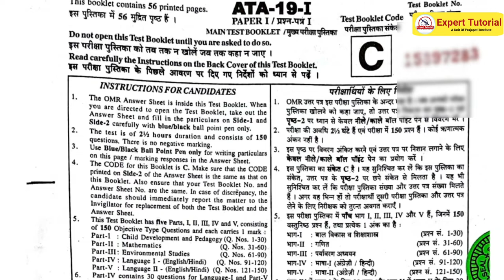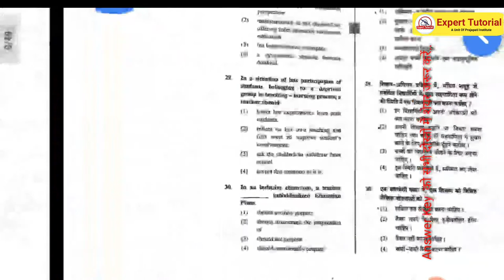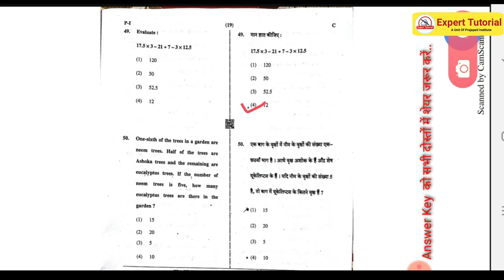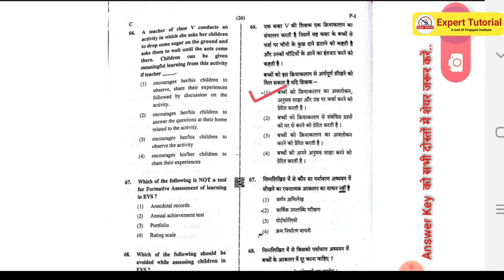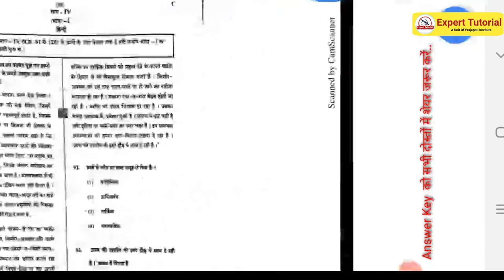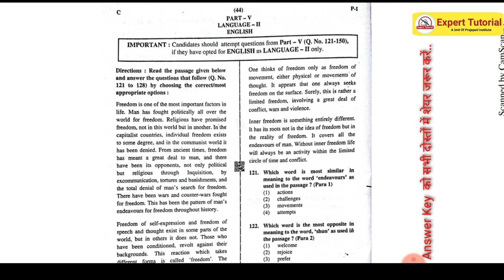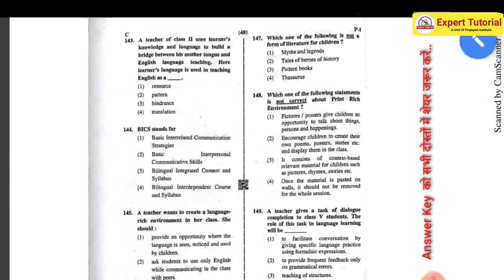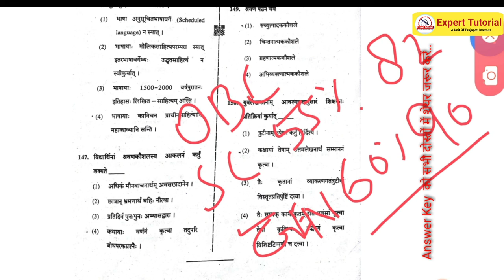Ctet dec 2019 answerkey (सीटीईटी दिसम्बर 2019 उत्तरमाला) Experttutorial ctet answerkey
हैलो दोस्तों
मेरा नाम है मनोज आपका हमारे youtube channel Expert Tutorial में स्वागत है।।
दोस्तों यह official answer ki nahi hai..
Aapke marks me 2-1 numbers ka fark ho sakta hai..

Expert tutorial
Experttutorial